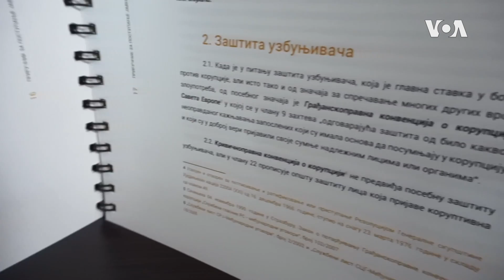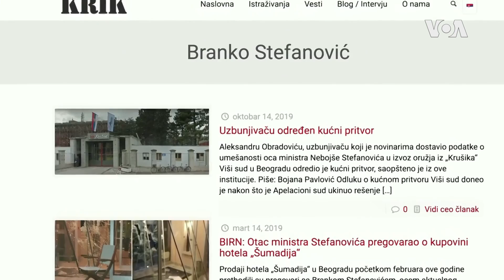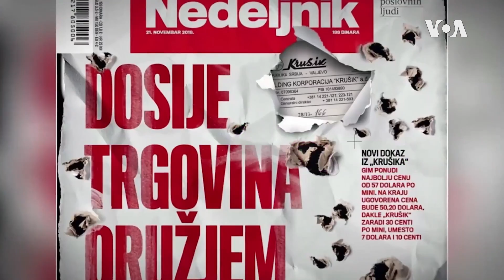Serijal Glasa Amerike "Stop korupciji" - epizoda 6: Ljudi koji više ne mogu da gledaju krađe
Slučaj Aleksandra Obradovića, uzbunjivača iz valjevskog Krušika, slučaj je koji je obeležio prethodnu godinu, a po mnogim ocenama Obradović je svakako ličnost  2019. U  šestoj po redu epizodi serijala "Stop korupciji" tema su uzbunjivači i velika uloga koju imaju u razotkrivanju koruptivnih afera...